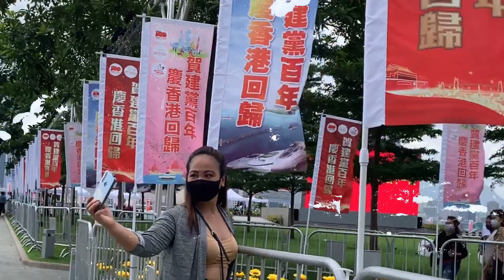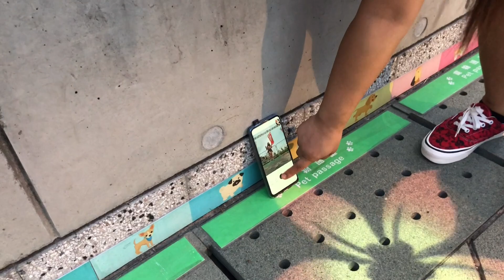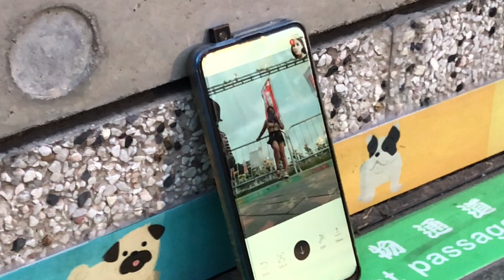Tamar Park Hongkong